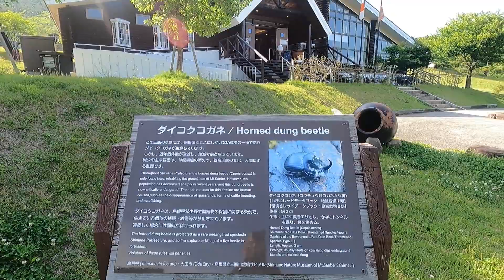寄り道 三瓶山に思いつきでツーリング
家事手伝いを終えてちょっと気分がええので出かけてみました。あまり面白くないで投稿せんとこうかと思いましたがせっかくつくったんでだします。おっさんの独り言炸裂　PS おいおいたくさんの人が見てくださってありがたや、こりゃ見てくれる人おるんか？と思ったけども見てくれているこれからも出しますよ動画をね